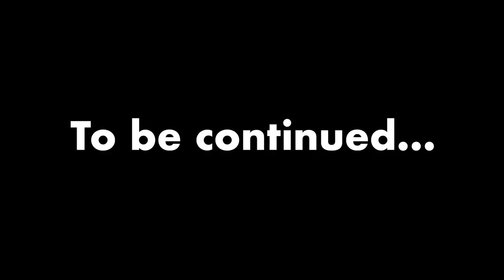Leaning Into Launch Day, The Journey, Episode 6, Season 2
Have you ever banked on something you believed was a sure thing, only to be proven wrong? Watch as Michael Stelzner (founder of Social Media Examiner) and his team conclude testing and begin a multi-channel product launch. Will all their hard work pay off? Watch and see.